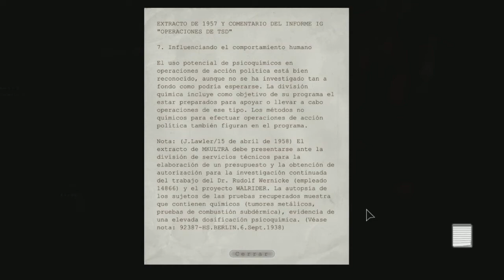TERRTAIL PRESENTA Outlast Whistleblower (Parte 2) Zoom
Chau Cerati! GRACIAS TOTALES! :'(